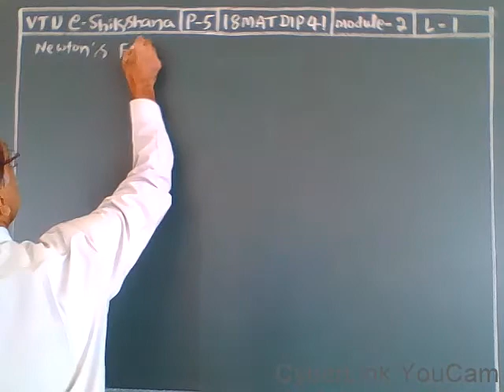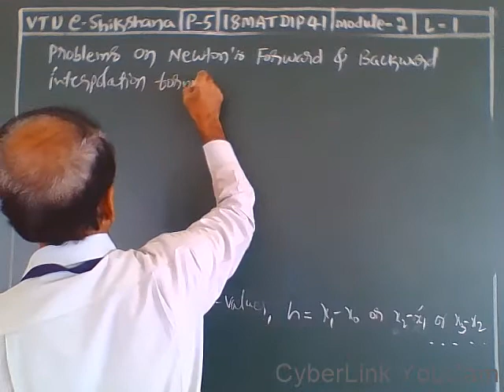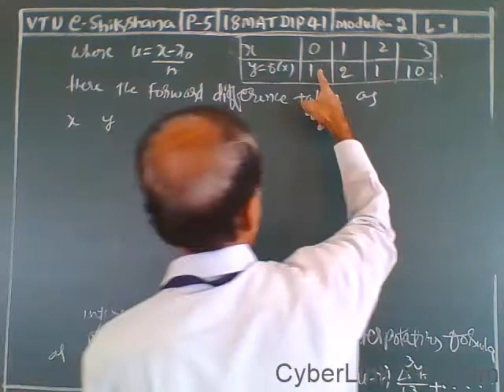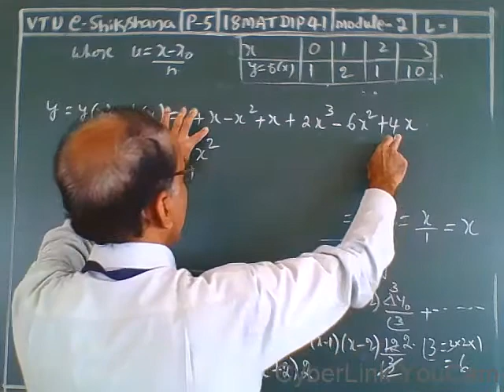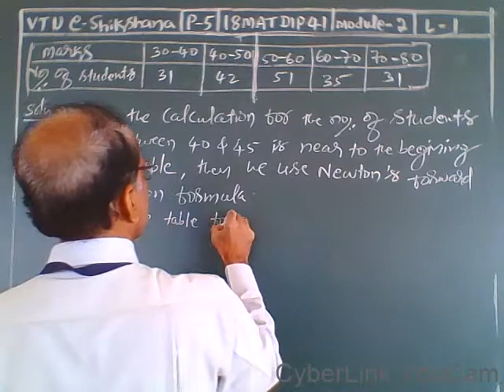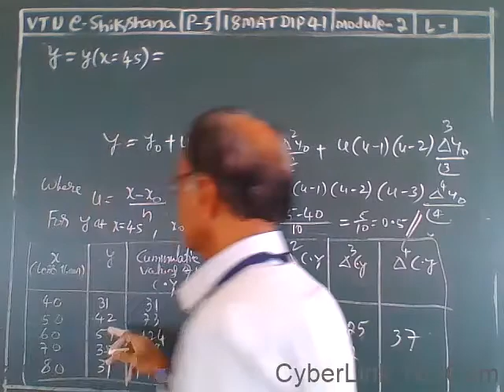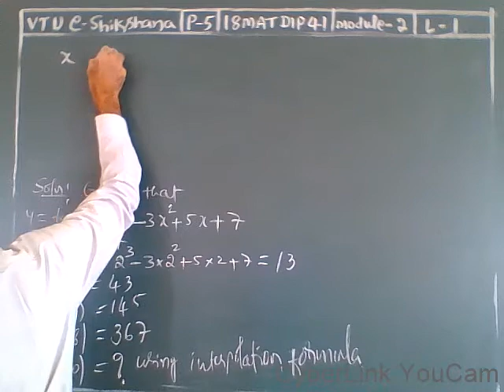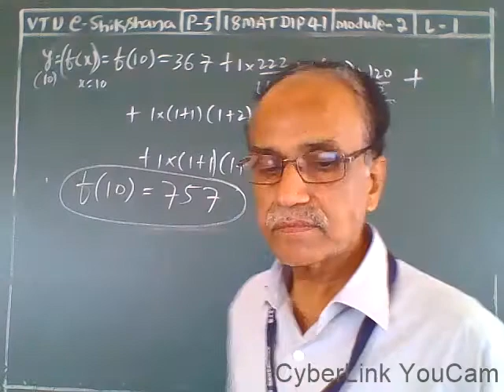Module 2 Lecture 2